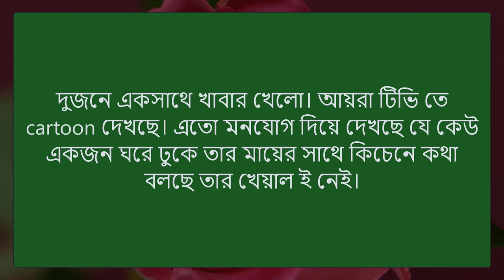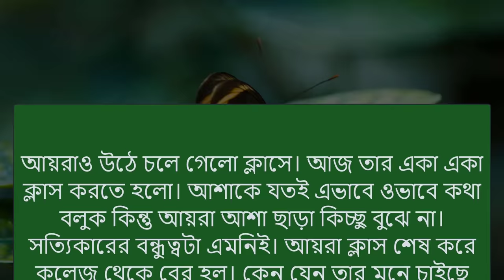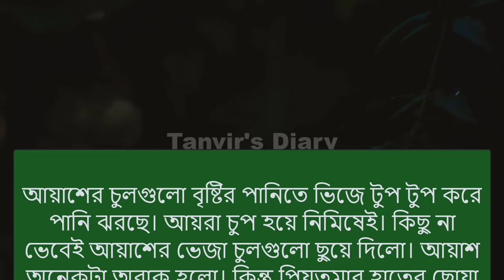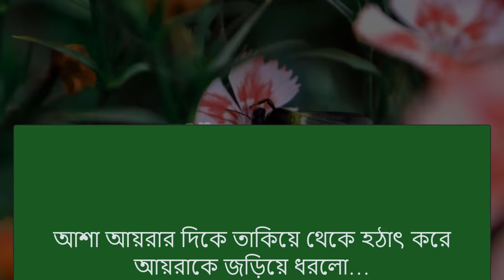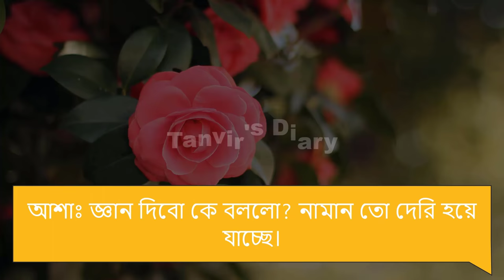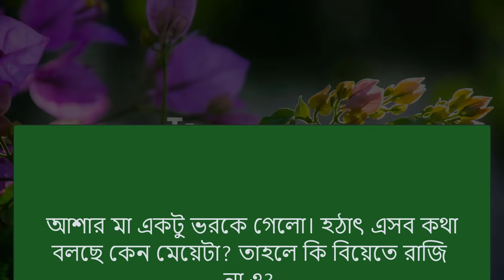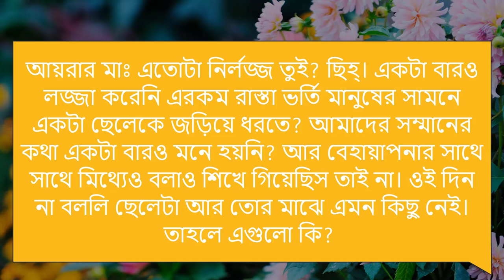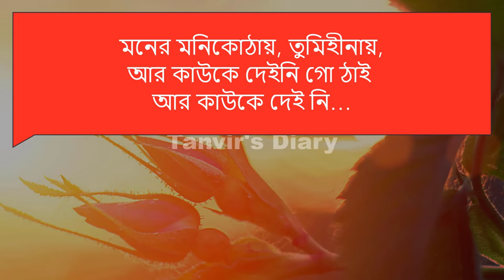জুনিয়র মেয়ে যখন বউ || সকল পর্ব || Junior Maya Jokon Bou || Voice- Samim, Shonalika || Tanvirs Diary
◆ Voice : Samim, Shonalika, Priyanka, Anu, Tanvir, Sunipa, Raihanul, Mafi, Nill, Putul, Jahid, Megh, Munna, Mosarof, Khokon, Saheb, Anis, Naim +10

◆ Writer : Mymuna Mimi

◆ Writer : Mymuna Mimi